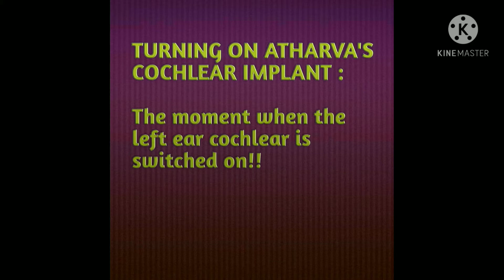turning on atharva's 2nd cochlear implant | cochlear implant activation day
Atharva, had a profound hearing loss. We operated his right ear in the year 2018, when he was 2.3 years. Because of good therapy and training he hears very well and he speaks as similar as everyone else. But Since we wanted him to hear from both the ears, we implanted to the left ear in the year 2021. A moment to remember for life. Giving a right to be equal to us all.  Thanks to Dr. Dathathri, Columbia Asia Mysore, india and sky speach and hearing team for all the support.🙏